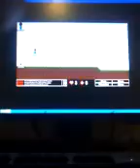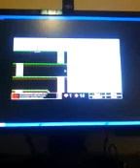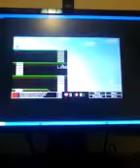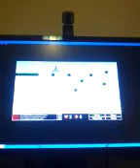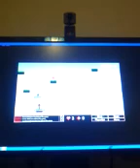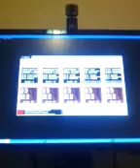Roblox TO BLOXIA!